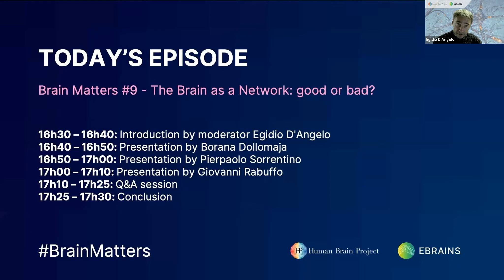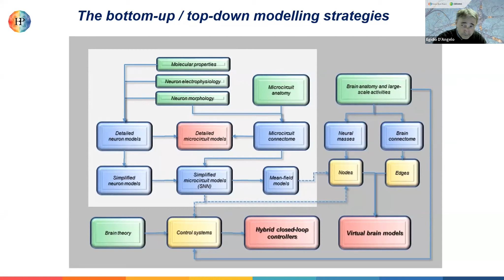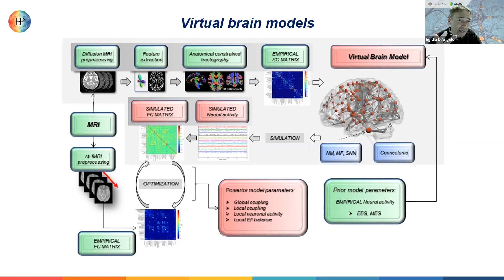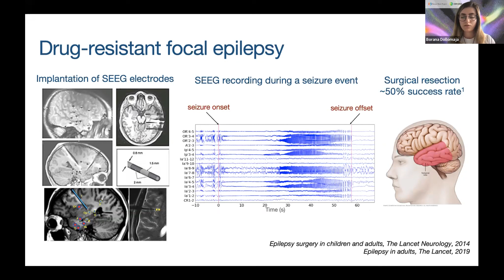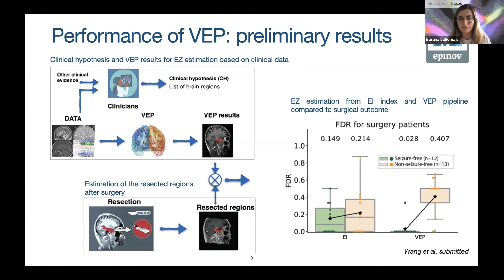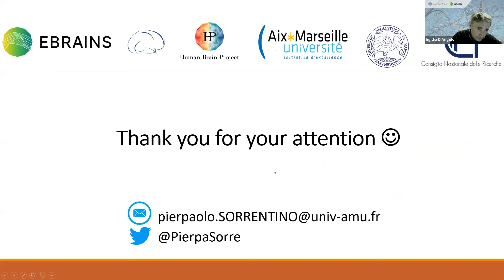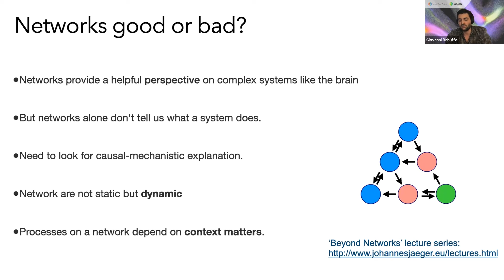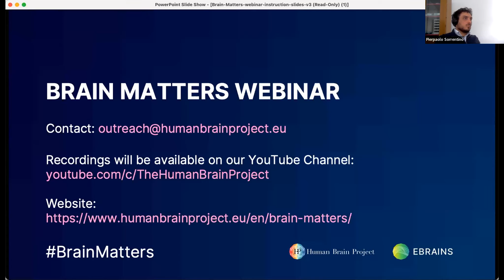Brain Matters #9 - The Brain as a Network: good or bad?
This episode featured the following researchers in the Human Brain Project:

Borana Dollomaja (Aix-Marseille University) presented her poster 'Virtual Epileptic Patient: From science to clinical trial'. The virtual epileptic patient is a brain modeling approach which combines mathematical models of seizure dynamics, patient brain imaging data and model fitting techniques to estimate the epileptogenic zone of the patient’s brain and help in the surgical prognosis of the patient.

Pierpaolo Sorrentino (Aix-Marseille University) presented his poster 'On the topochronic map of the human brain dynamics'. Drawing from techniques adapted from statistical mechanics, this presentation introduces a new in vivo approach for measuring functional delays across the whole brain using magneto/electroencephalography and integrating them with the structural bundles.

Giovanni Rabuffo (Aix-Marseille University) presented his poster 'Neuronal Cascades shape whole-brain functional dynamics at rest'. His team has uncovered a new phenomenon, neuronal cascades, and demonstrates their role in driving the switching behavior of functional connectivity states.

The session was moderated by Egidio D'Angelo, who is Full Professor of Physiology at the Dept. of  Brain and Behavioral Sciences of the University of Pavia.

Entering its third and final phase, the Human Brain Project has launched ‘Brain Matters’, a webinar series which explores the various issues being tackled by the HBP scientific community.

The hour-long sessions focus on different areas of brain research and feature expert speakers, with the goal of highlighting the HBP’s scientific achievements and the state-of-the-art services offered by its new infrastructure for brain research, EBRAINS.